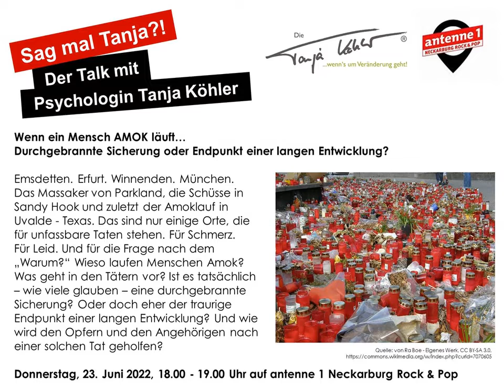Sag mal Tanja!? Wenn ein junger Mensch AMOK läuft ...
Wenn ein Mensch AMOK läuft…
Durchgebrannte Sicherung oder Endpunkt einer langen Entwicklung?

Emsdetten. Erfurt. Winnenden. München. Das Massaker von Parkland, die Schüsse in Sandy Hook und zuletzt der Amoklauf in Uvalde - Texas. Das sind nur einige Orte, die für unfassbare Taten stehen. Für Schmerz. Für Leid. Und für die Frage nach dem „Warum?“ Wieso laufen Menschen Amok? Was geht in den Tätern vor? Ist es tatsächlich – wie viele glauben – eine durchgebrannte Sicherung? Oder doch eher der traurige Endpunkt einer langen Entwicklung? Und wie wird den Opfern und den Angehörigen nach
einer solchen Tat geholfen?

Mitschnitt (nur Audio) der Sendung 'Sag mal Tanja!?
Der antenne 1 Neckarburg Rock & Pop Talk